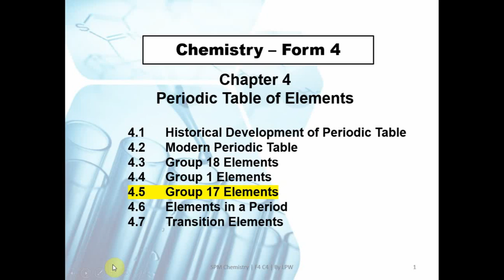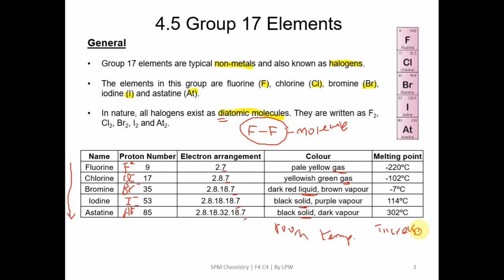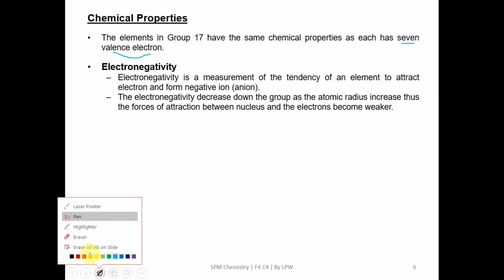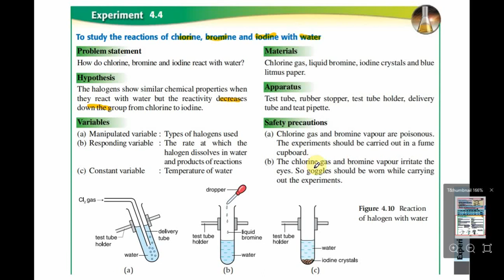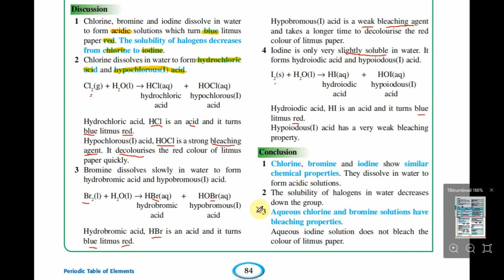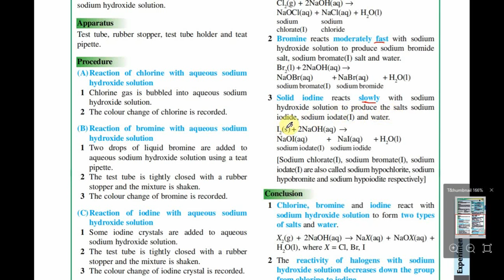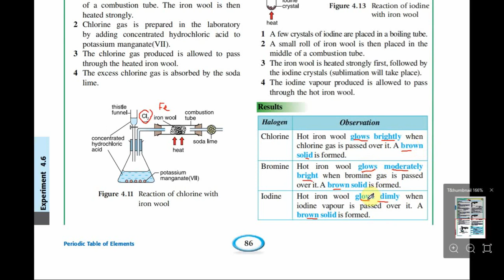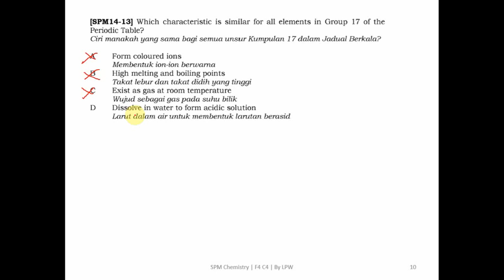Subtopic 4.5 - Group 17 Elements